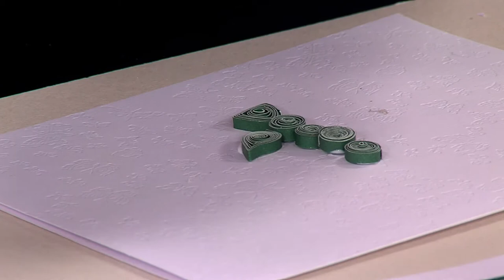Como Hacer Tarjeta Arbol de Navidad en Filigrana- HomeArtTv por Juan Gonzalo Angel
Estamos a poco de Navidad y probablemente estamos todos de lleno con las preparaciones que esta festividad lleva de la mano. Un detalle importante, fuera de las comidas y regalos, es enviarle una tarjeta a todos aquellos cercanos a nosotros.

Si aún no se deciden que formato de tarjeta comprar, te traemos uno mejor: hecho por ti mismo. Un paso a paso sobre como crear una tarjeta navideña, en 3D (?) y con algunos materiales fáciles de conseguir.

Cómo hacer una tarjeta Navideña, como siempre, después del salto.